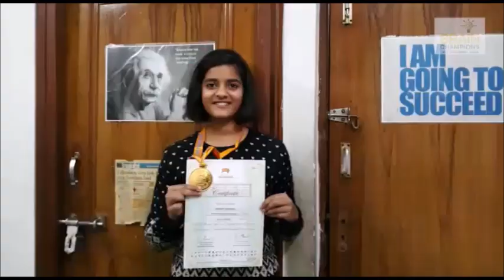Brain champions Details